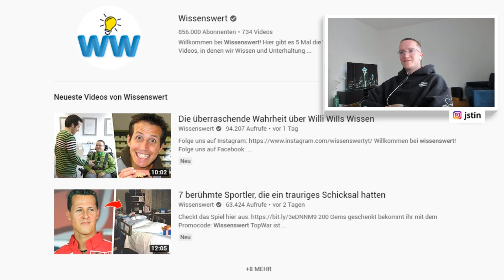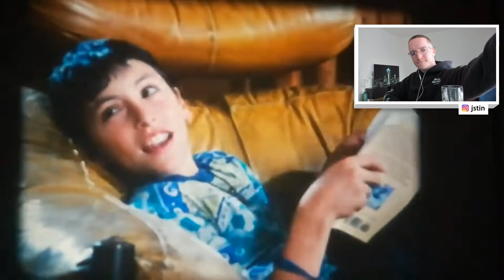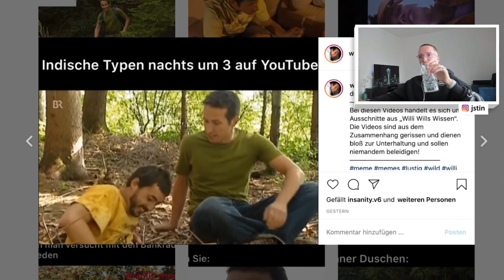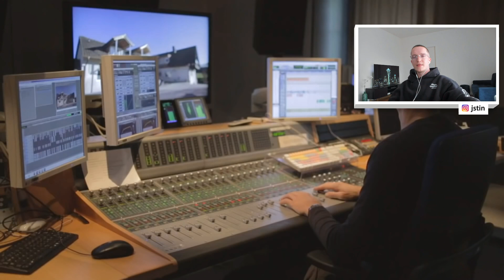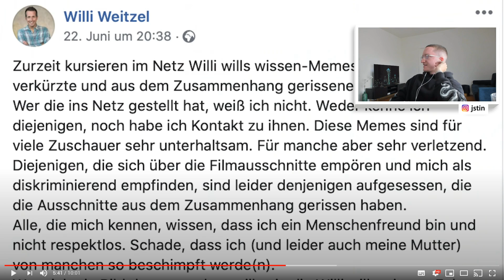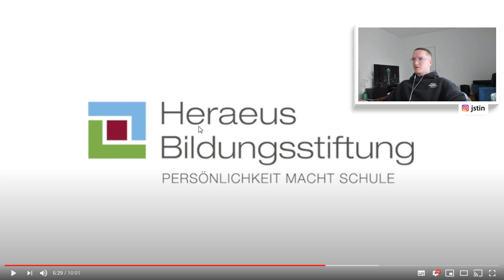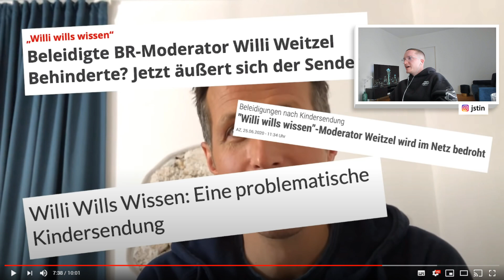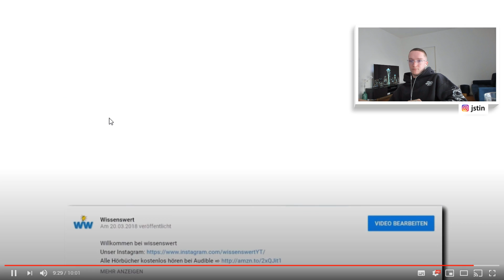Justin reagiert auf die überraschende Wahrheit über Willi Wills Wissen.. | Reaktion